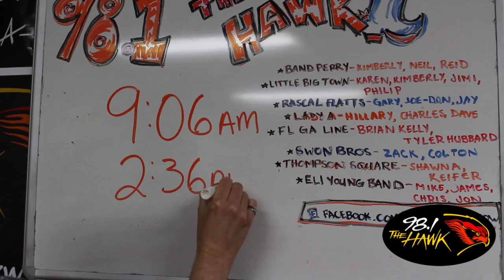Hawk Wants to Pay Your Bills - Cue to Call - 11.23.2015